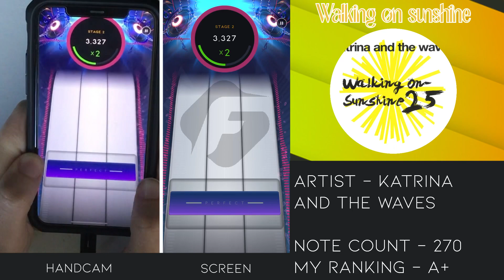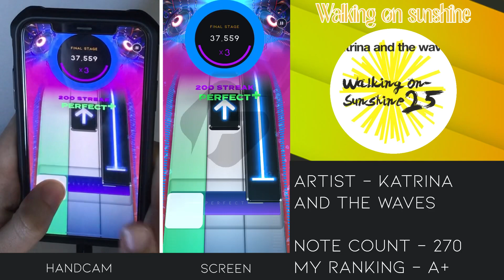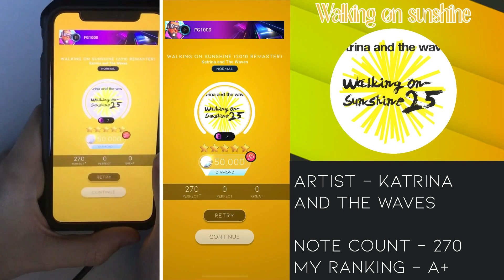Beatstar Walking on sunshine NORMAL 50000 diamond perfect with handcam